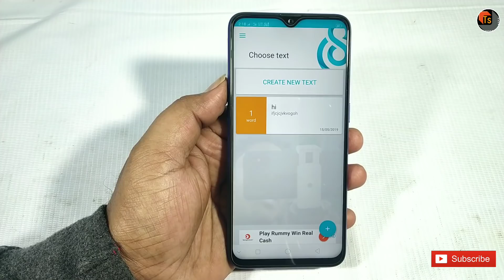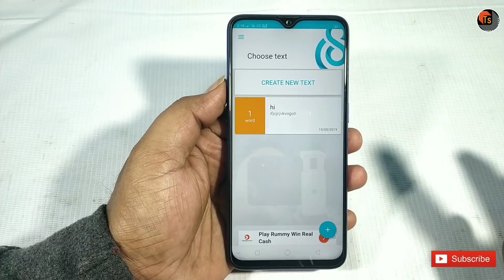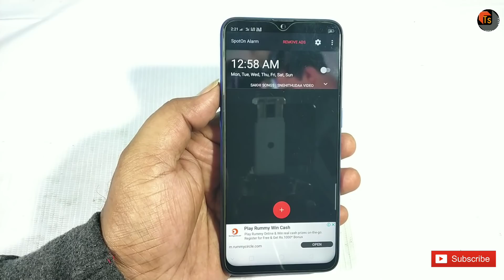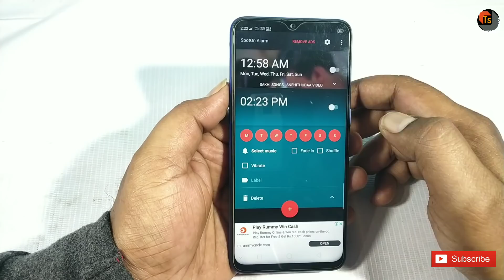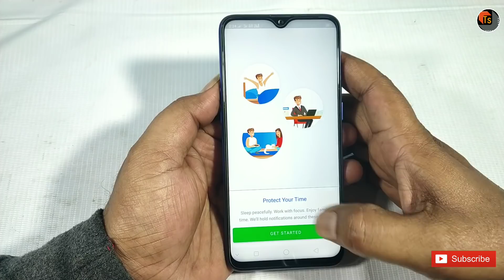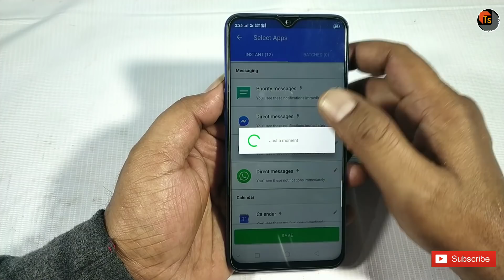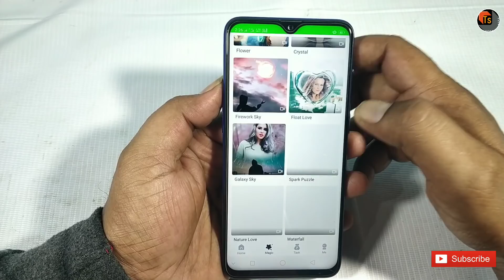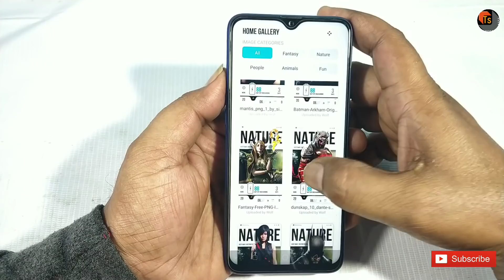మీకు బాగా ఉపయోగపడే 5 మంచి Apps | Top 5 Useful Apps For Fun & Benefits | Mobile Tricks | Tech Siva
మీకు బాగా ఉపయోగపడే 5 మంచి Apps. Today, we show you some of the Top 5 useful Apps for unlimited fun & has beneficial uses.

App Links:-